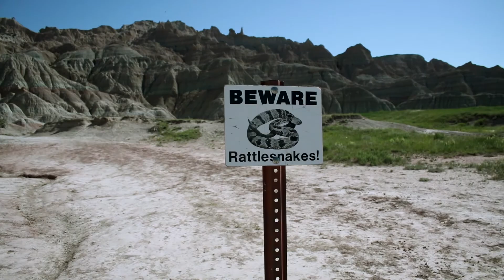Badlands National Park - Interior, South Dakota - Buffalo, Big Horn Sheep, and Rattlesnakes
Our trip through Badlands National Park was  unforgettable. We saw dozens of bison (buffalo), hundreds of prairie dogs, big horn sheep, rattlesnakes, and pronghorn antelope. The landscape is stunning and other-worldly. I recommend anyone getting lost in the United States to head through Badlands National Park in South Dakota.